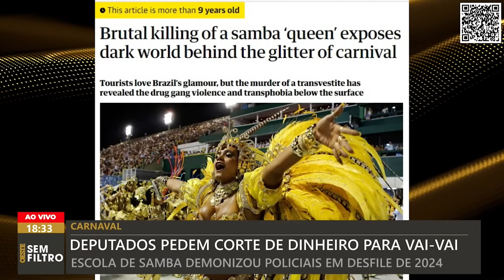Deputados pedem corte de dinheiro para a Vai-Vai